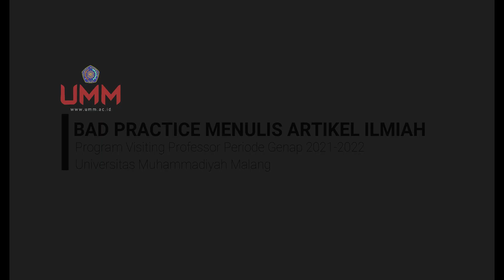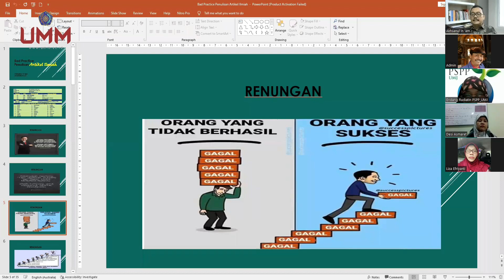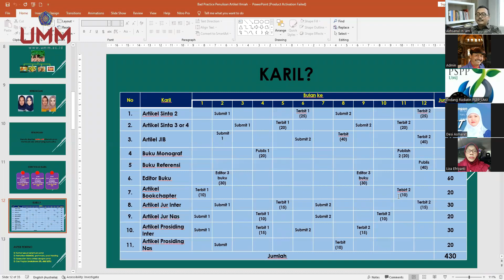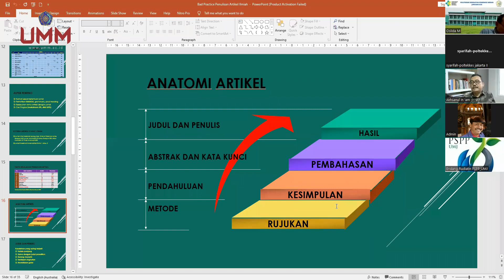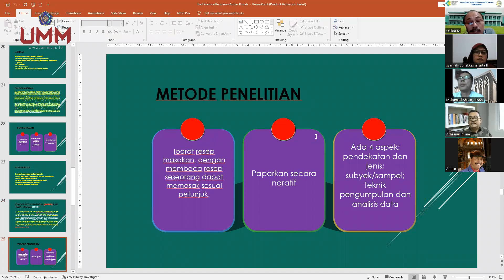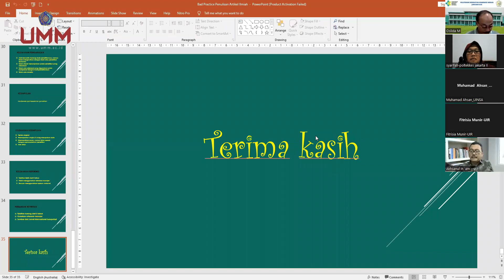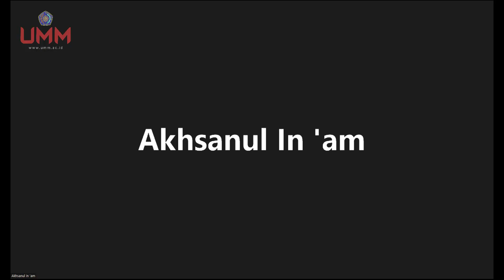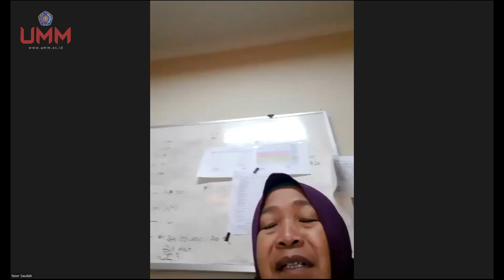Konsolidasi 3: Bad Practice Menulis Artikel Ilmiah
Kegiatan ke tiga dari rangkaian konsolidasi program Visiting Profesor yang diadakan oleh Pascasarjana Universitas Muhammadiyah Malang.